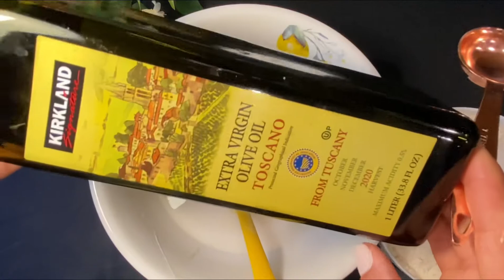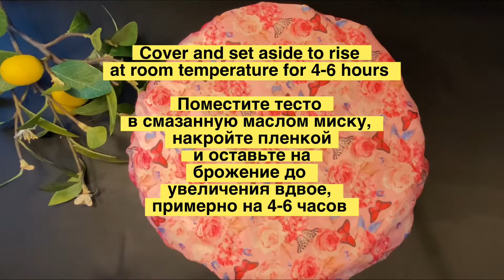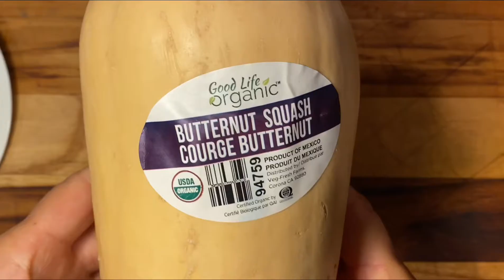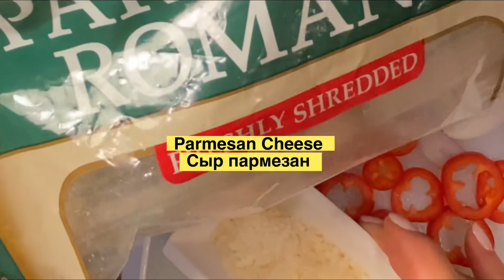How To Make Focaccia. Focaccia Art , Sourdough bread Фокачча на закваске Фокачча как искусство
Salt-12 g
Active Starter-130 g
Flour-380 g

Соль-12 г
Закваска-130 г
Мука-380 г
Оливковое масло-2 ст.+